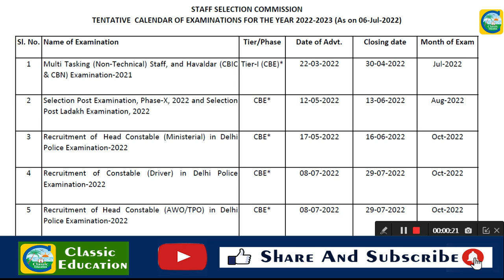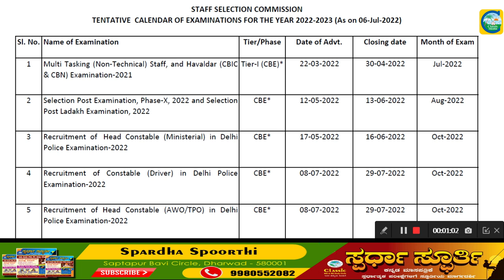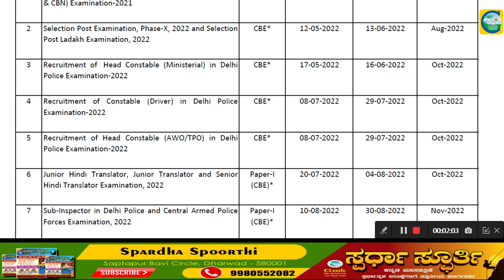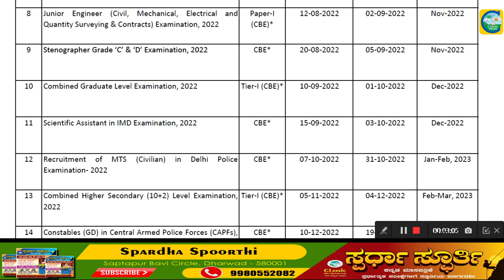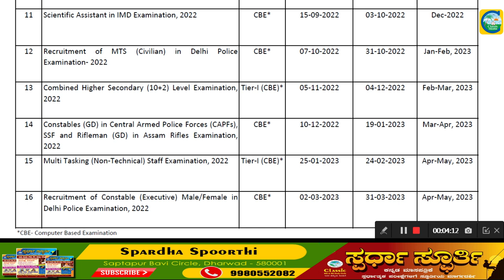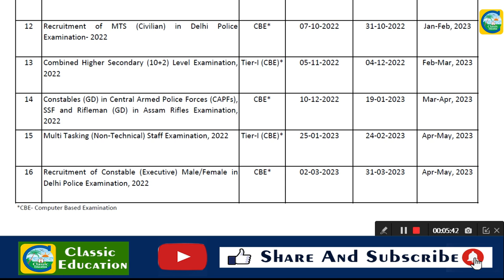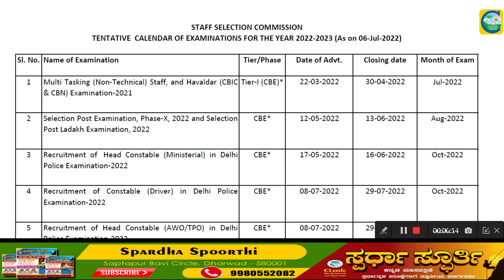SSCಯಲ್ಲಿ 2022-23ರ ಪರೀಕ್ಷಾ ವೇಳಾ ಪಟ್ಟಿ ಪ್ರಕಟ||ಉದ್ಯೋಗ ವಾರ್ತೆ||Classic Education